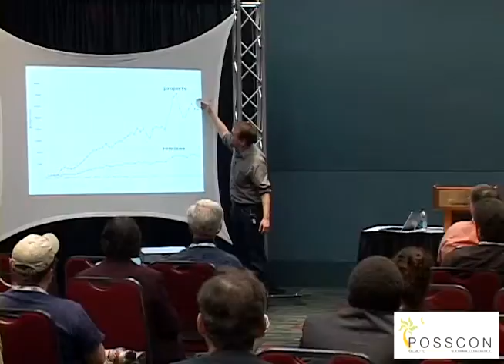POSSCON 2011 - EDUCATION TRACK - AMOS BLANTON - PART 2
Speaker: Amos Blanton
Position : Scratch Community Coordinator
Company: Lifelong Kindergarten Group, MIT Media Lab

Presentation: Scratch

During this Education Track presentation, Amos Blanton,  Scratch Community Coordinator for the Lifelong Kindergarten Group at the MIT Media Lab, delivers a talk titled: Scratch.

ABSTRACT:

Scratch is a programming language that makes it easy for kids to create their own interactive stories, animations, games, music, and art. Since the Scratch website went live in 2007, Scratchers have uploaded over 1.5 million projects. The source code for each of these projects is made freely available, so anyone can download, view, and even create a remix of the original. For many kids, Scratch is their first experience with the concept of "open source." This talk will give a basic introduction to Scratch and the educational philosophy behind it.